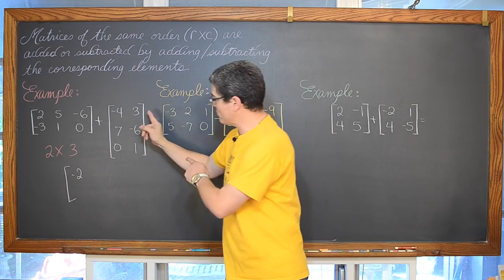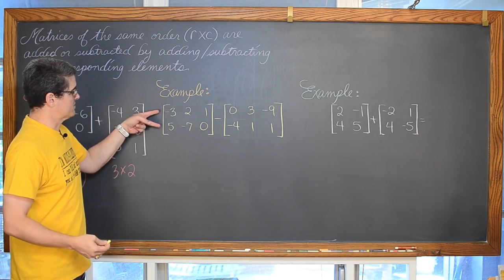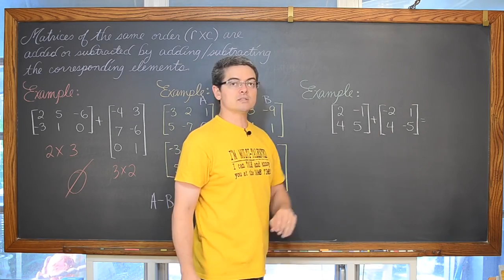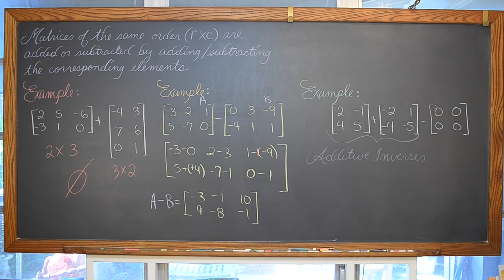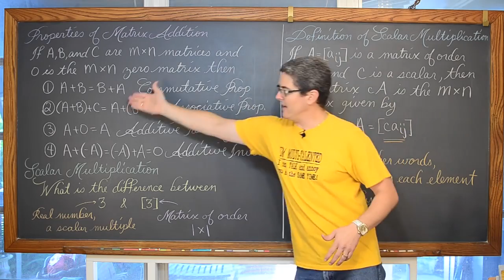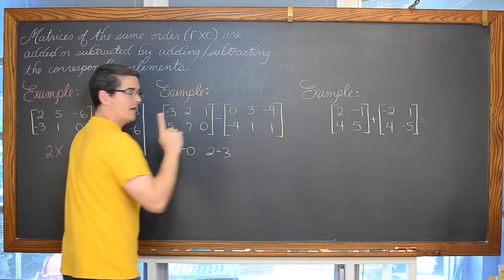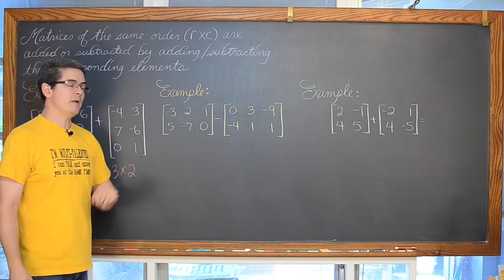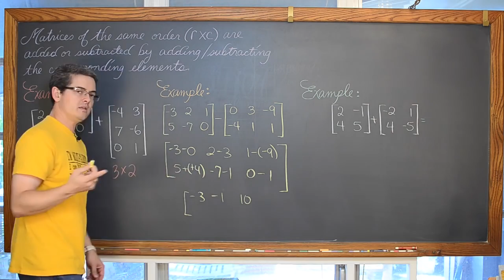Matrix Addition / Adding Matrices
I introduce how to add matrices and work through three examples. I finish the lesson reviewing the Properties of Matrix Addition. This an excerpt of a full length .

how to add and subtract matrices.

Shop.TutorMeMath.net This video by Fort Bend Tutoring shows the process of finding the sum of matrices. SIx (6) examples are shown in this FBT video.